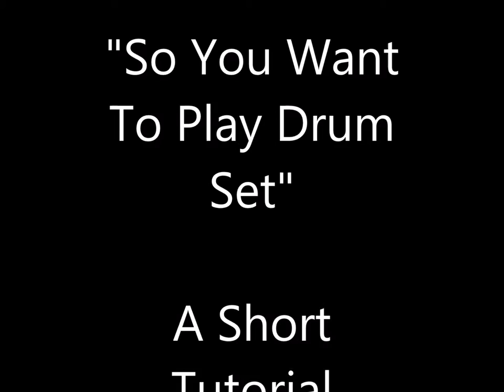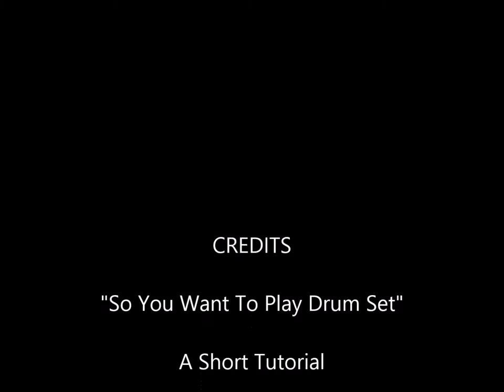So You Want To Play Drum Set?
This Short Tutorial is for potential Drum Set students.  The Student should look at the video (play-a-long) and decide whether they have the desire and dexterity to play drum set.